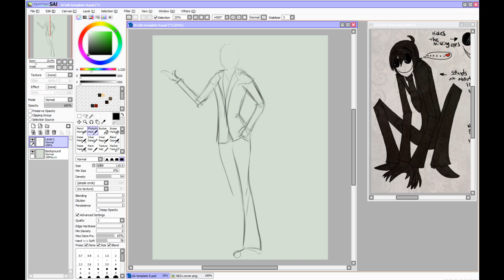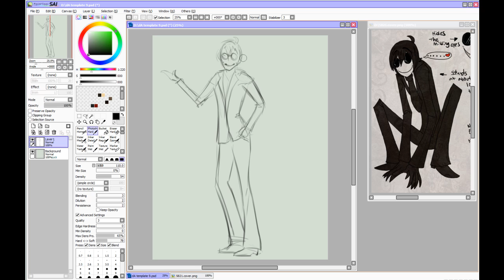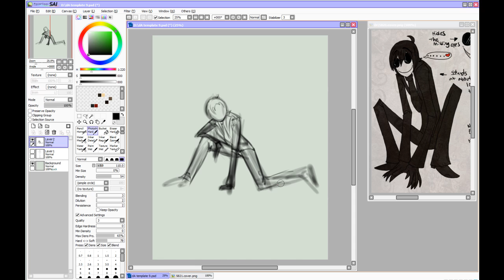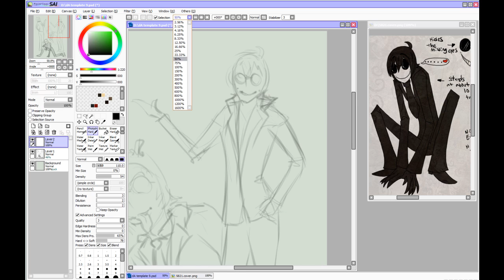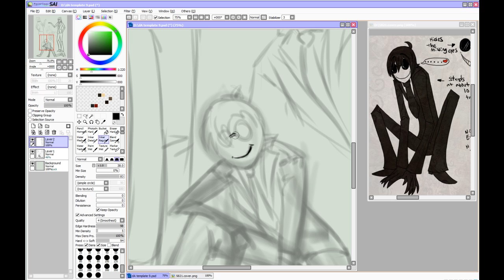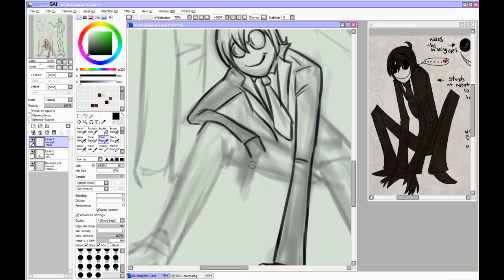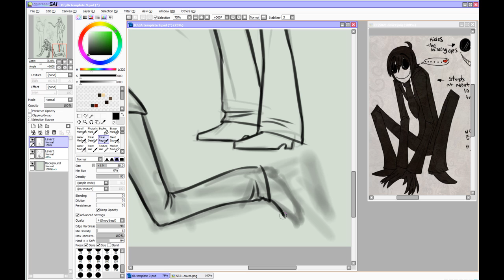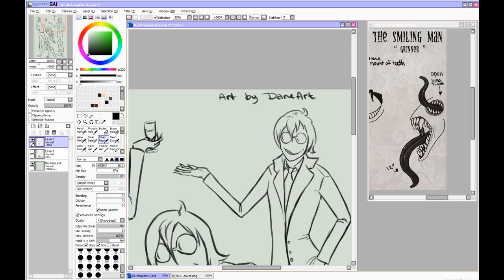Character Gift art - Vonder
Character belongs to Vonder on Weasyl.com